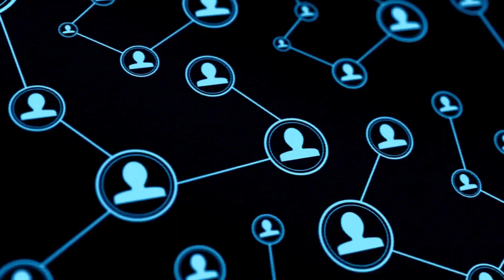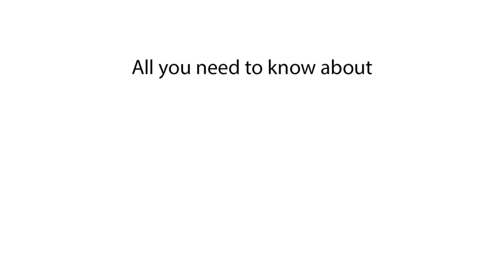What's the Population of Cuba? Explained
Discover the population of Cuba in this video. We explain what the population of Cuba is and provide details about Cuba's demographics.

In this video, we explain the population of Cuba. Find out what the population of Cuba is and get insights into the demographics of Cuba. This video covers Cuba's population and beyond.

What is the population of Cuba?
Population of Cuba 2024
Cuba population 2025
Current population of Cuba
Cuba population data
Cuba population statistics
Cuba demographics
Population in Cuba 2024
How many people live in Cuba?
Cuba population count